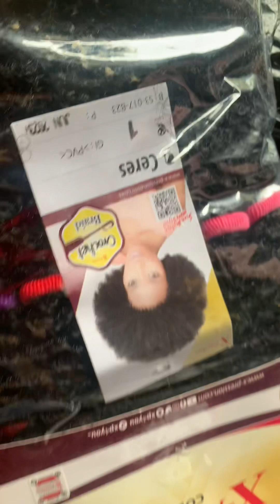Gorgeous Kinky Hair Transformation: Braiding Magic Unleashed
Hello everyone,in todays video I will be making my kinky braids,come with me let me show you how I made my summer kinky braids